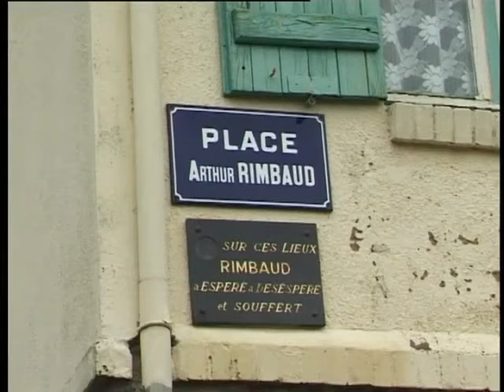Lavilliers. Hubert Félix Thiéfaine. Voyage en Rimbaldie. 2007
Documentaire réalisé à Charleville-Mézières pour le 150 -ème anniversaire de la naissance d'Arthur Rimbaud